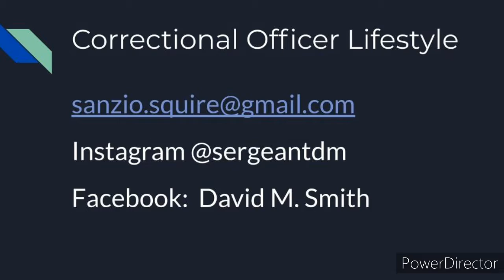Correctional Officer Lifestyle Scripture Sunday October 4, 2020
This scripture video is about strength and where to find it.  It features four verses, and it starts with Phillipians 4:13:  I can do all things through Christ who strengthens me.  In the video, I speak about a Warden that didn't care about his staff's happiness, and I just want it out there that it is not my current Warden or any of the leadership team in place at Century Correctional Institution.